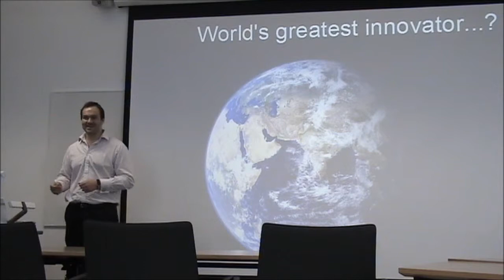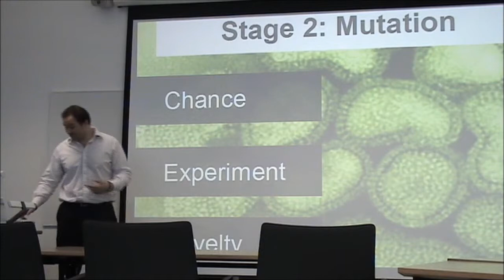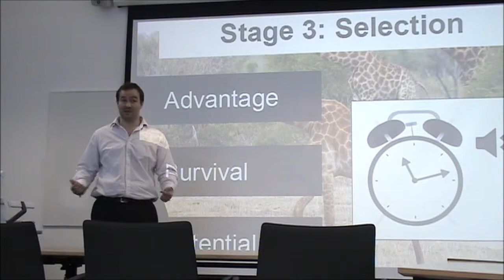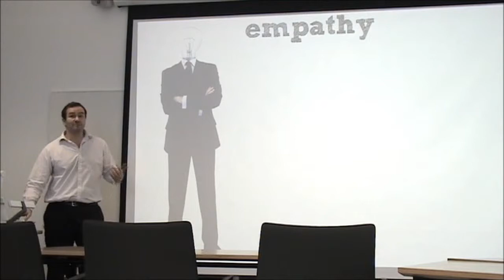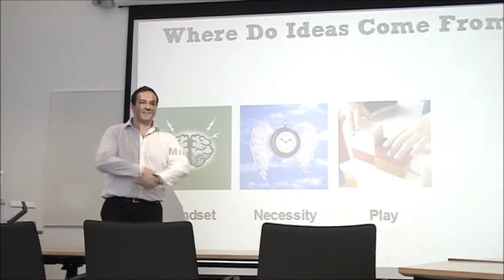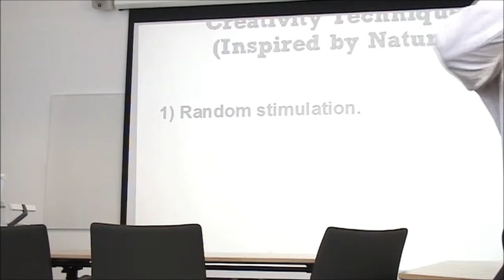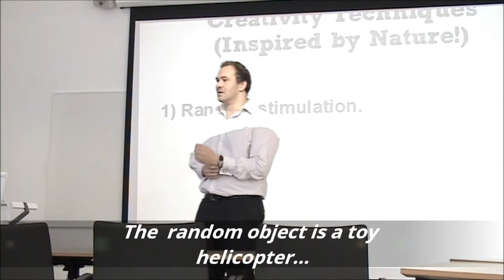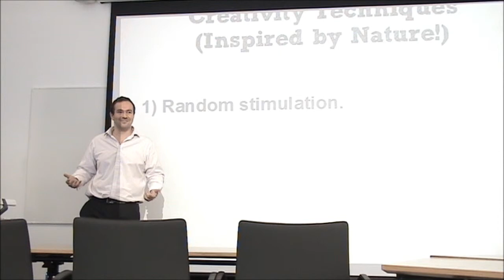The World's Greatest Innovator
Learn the secrets of the world's greatest ever innovator... Nature.

Also explore a fantastic creative thinking technique inspired by nature.

You can also find me, Simon Jack, and discover more of my creations